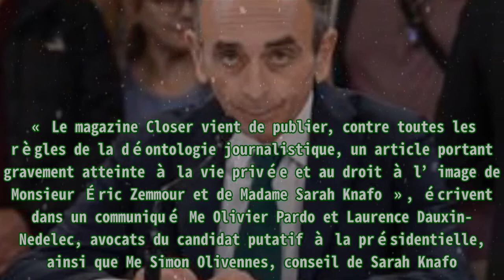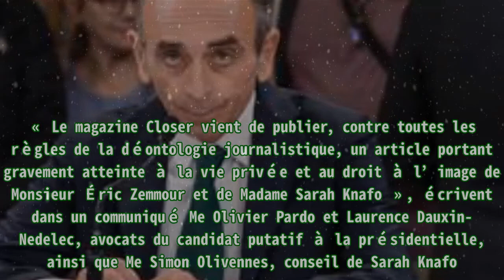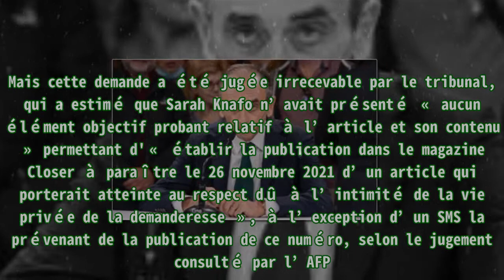« Closer » : Eric Zemmour compte assigner le magazine pour « violation de la vie privée » après sa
,Closer,Paternite,Médias,Eric Zemmour
« Closer » : Eric Zemmour compte assigner le magazine pour « violation de la vie privée » après sa « Il va être papa en 2022 », titre Closer cette semaine. En Une, Eric Zemmour et Sarah Knafo. Les